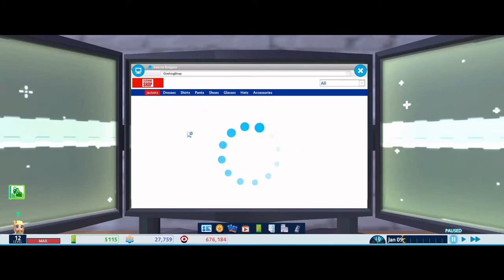Thanks for 110 Subcribers